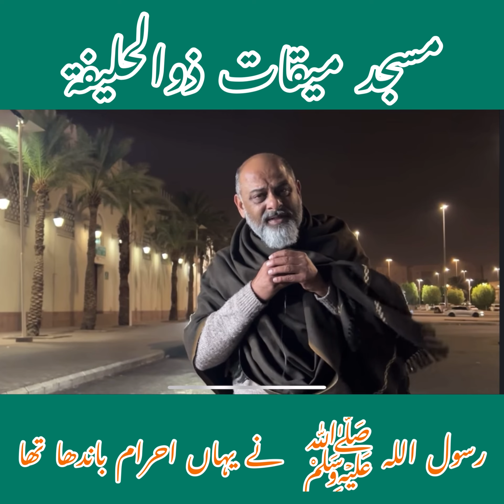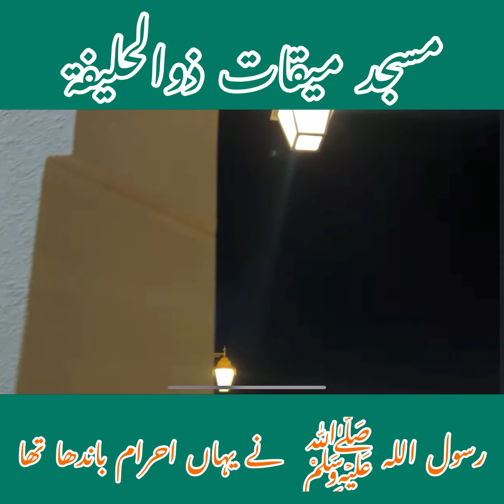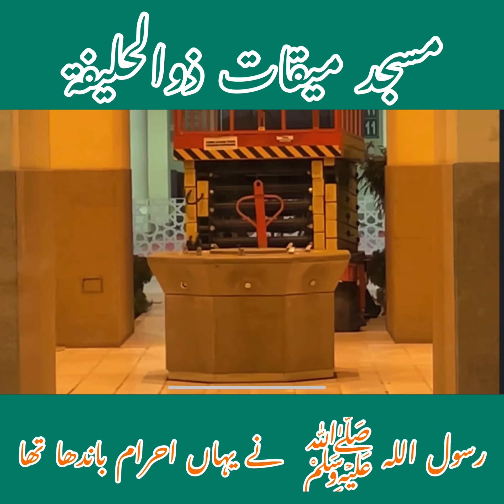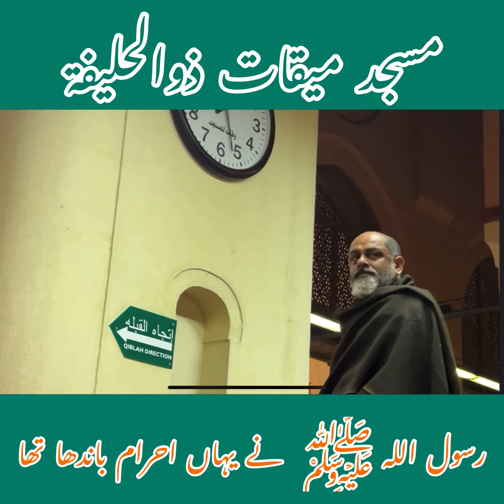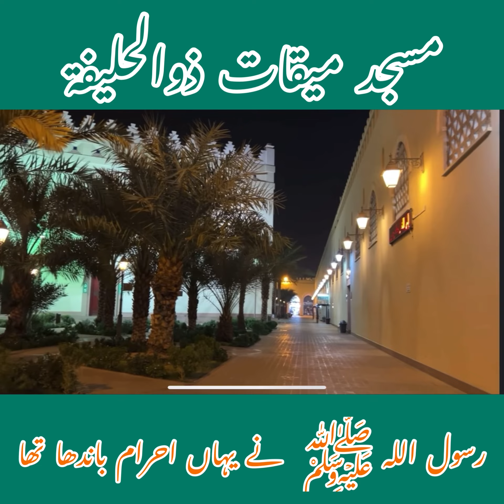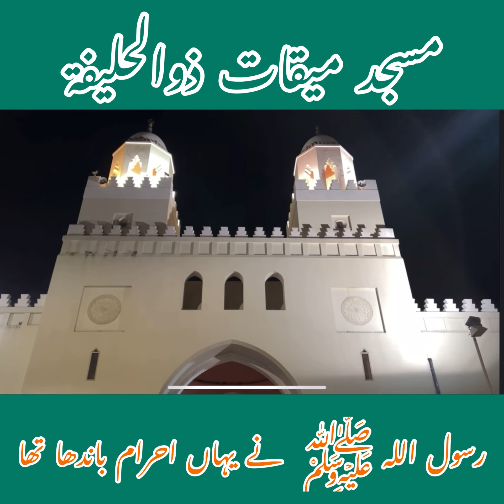Masjid e miqaat Dhul Hulaifah madina/ رسول اللہ ﷺ نے اس مقام پر احرام باندھا تھا